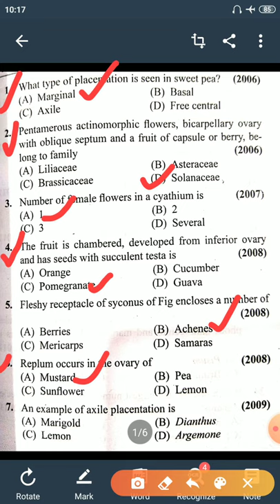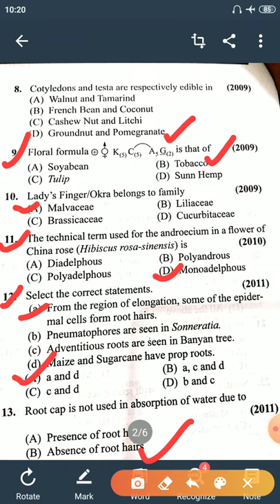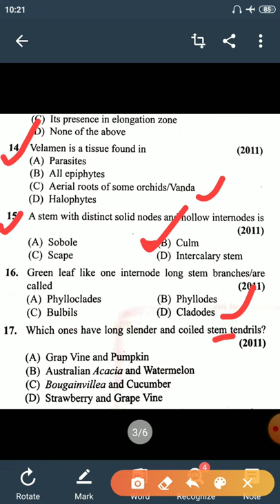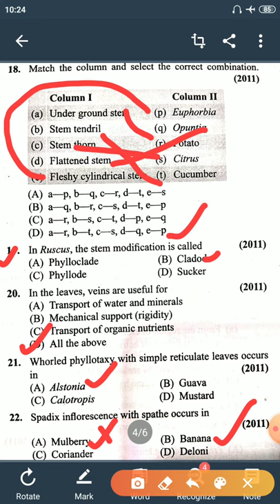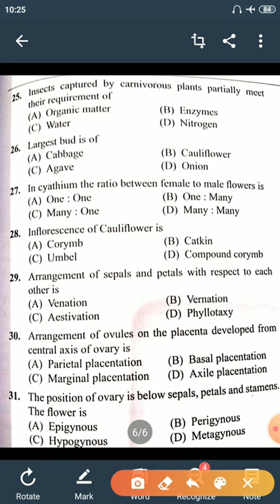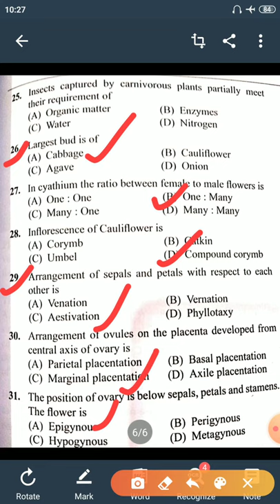Botany Morphology_OF_FloweringPlants Best_Brain_Biology MCQ NEET NET PGT UPSC Test_Paper